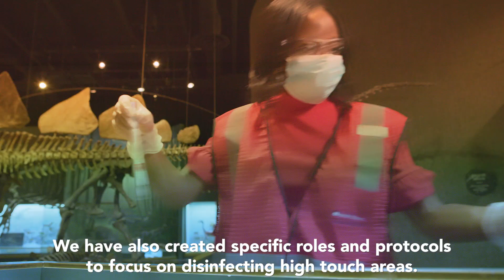Enjoy Science in a Safe Environment with The Museum!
Keeping the Museum safe is a big job, but Detectives James and Memri are on the case! We've created specific roles and protocols to focus on disinfecting high touch areas so that your family can enjoy a safe science experience with us. Learn more about all the precautions we’re taking in the pursuit of CatalyzingUsForward